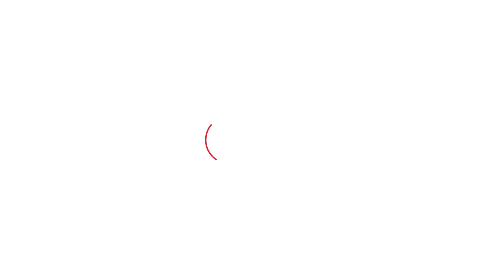Tractor ਮਾਰਚ ਕਰ ਰਹੇ ਕਿਸਾਨ ਬੋਲੇ ਭੁੱਖੇ ਮਰਨ ਨਾਲੋਂ.... | Punjab Tak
ਪੰਜਾਬ ਕਿਸਾਨਾਂ ਦਾ ਵੱਡਾ ਟਰੈਕਟਰ ਮਾਰਚ
ਕੇਂਦਰ ਸਰਕਾਰ ਖ਼ਿਲਾਫ ਕੀਤਾ ਜਾ ਰਿਹਾ ਪ੍ਰਦਰਸ਼ਨ
ਸ਼ੰਭੂ 'ਤੇ ਪ੍ਰਦਰਸ਼ਨ ਕਰ ਰਹੇ ਕਿਸਾਨਾਂ ਦੇ ਹੱਕ 'ਚ ਕਰ ਰਹੇ ਪ੍ਰਦਰਸ਼ਨ
MSP ਦੀ ਗਰੰਟੀ ਨੂੰ ਲੈ ਕੀਤਾ ਜਾ ਰਿਹਾ ਪ੍ਰਦਰਸ਼ਨ
ਸੰਗਰੂਰ ਤੋਂ ਬਲਵੰਤ ਸਿੰਘ ਵਿੱਕੀ ਦੀ ਰਿਪੋਰਟ